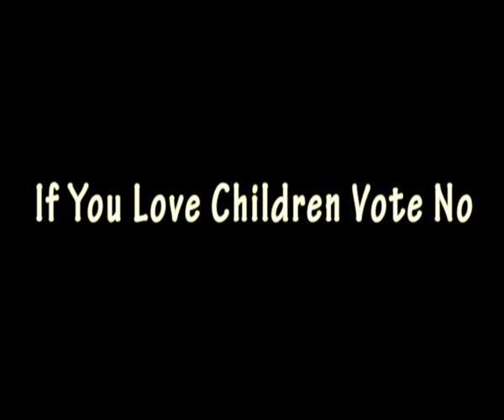"THE AUSTERITY MAN"... John Waters and Kathy Sinnott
John Waters- Irish Times journalist and Kathy Sinnott- Former MEP and Disability Campaigner, discuss the very frightening specter of "THE AUSTERITY MAN" in our present era...